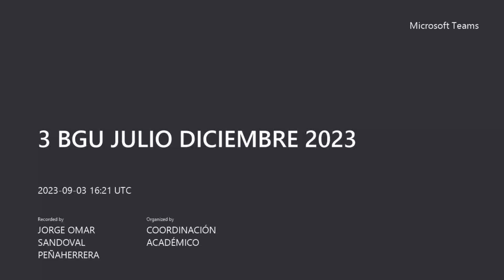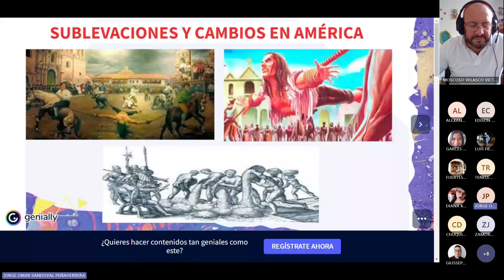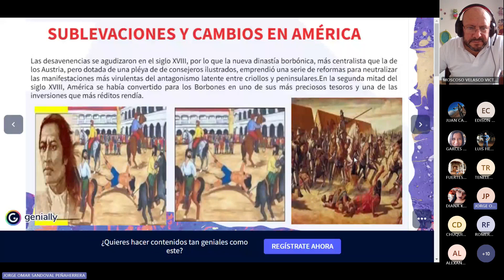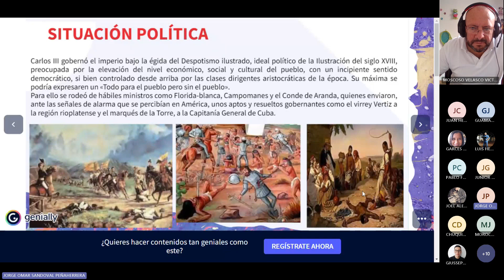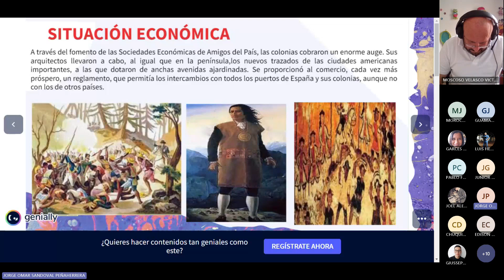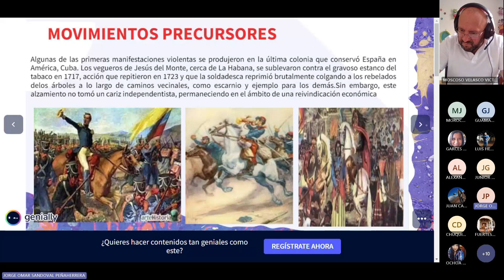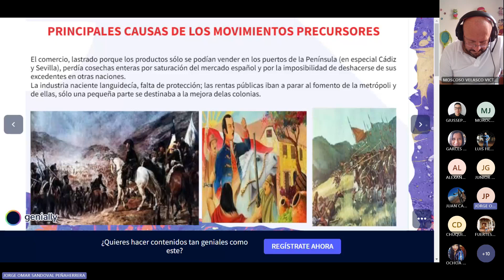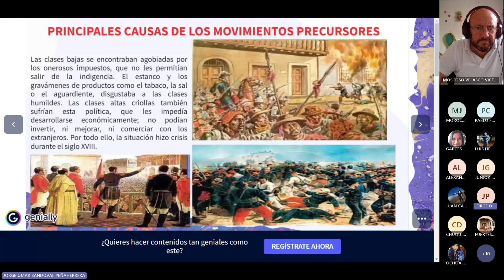Clase 8 : 3- 09- 2023